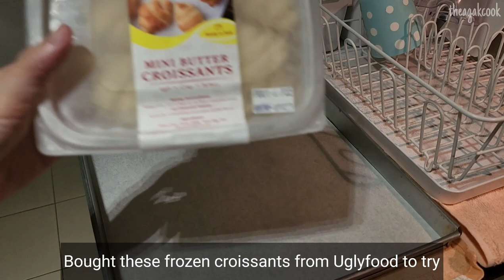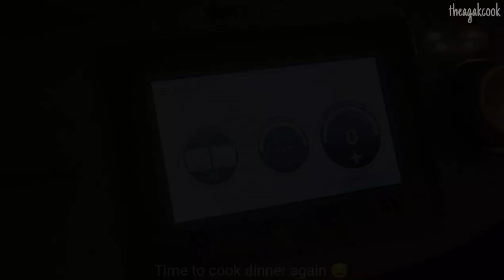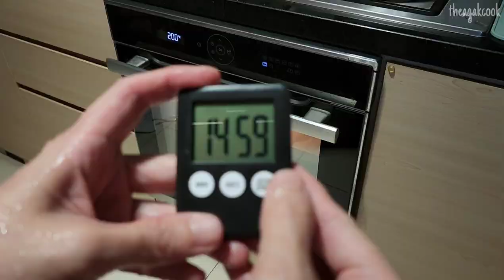Simple Clear Fridge Meals I Cooked, Lemonade, Cheese Baked Sweet Potatoes, Tomatoes Basil Pasta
A week of mostly clear fridge meals because I was too busy to cook before that 😅 but it was also fun that I get to try some new and easy recipes 😍

Stainless Steel Saucepan - WMF
Stainless Steel Pot - Thermos Shuttle Chef
Blue cast iron pot - Le Creuset round French oven 22cm